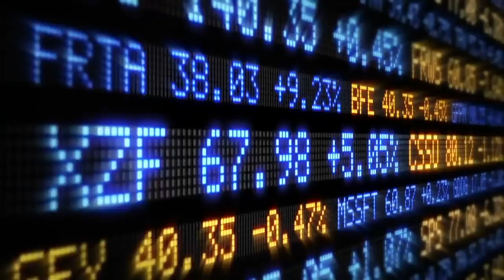PRACTICAL ADVICE FROM 3RD RICHEST MAN IN THE WORLD